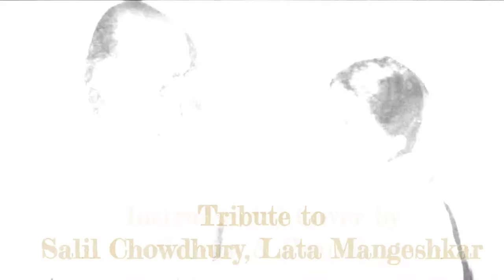Na Jaane Kyun | Chhoti Si Baat (1976) | Melodica cover | Suman Biswas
Song : Na Jaan Kyun

Movie : Chhoti Si Baat (1976 )

Singer : Lata Mangeshkar

Lyrics : Yogesh

Music Director : Salil Chowdhury

Melodica Cover : Suman Biswas

Guitar : Juai

Guitarist in the video : Pom

video shoot : Suman & Pom

Video Editing : Juai

shooting spot Mahishur Uddyan